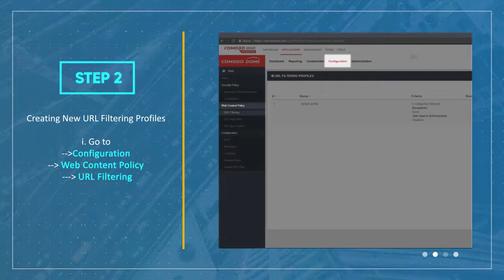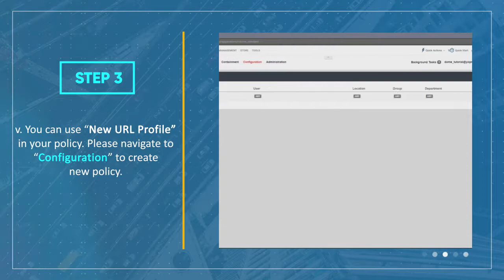How to Create URL Filtering Profile in Dome Secure Web Gateway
Learn how to enforce web protection policies using URL filtering, you can configure which website categories should be allowed and blocked from URL filtering section from Dome SWG portal.